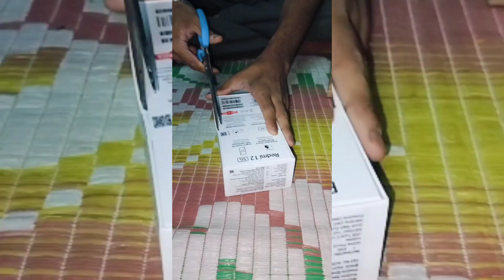Redmi 12 5g Moonstone silver 6/128 unboxing video